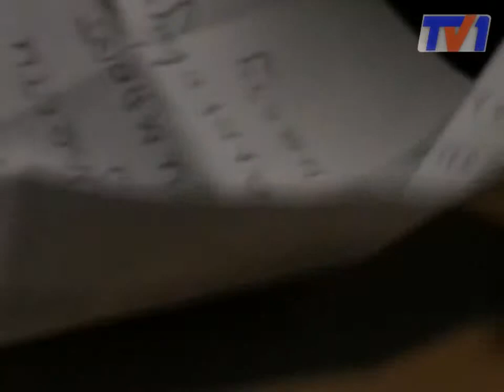Звукорежиссер местного радиоканала задержан за употребление.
46-летний гражданин Российской Федерации, работающий звукорежиссером на одном из радиоканалов Караганды хранил в своем холодильнике марихуану. Вдобавок мужчина вводил героин в свой организм внутривенно. Незадачливого звукорежиссера задержали сотрудники отдела по борьбе с наркобизнесом УВД города.